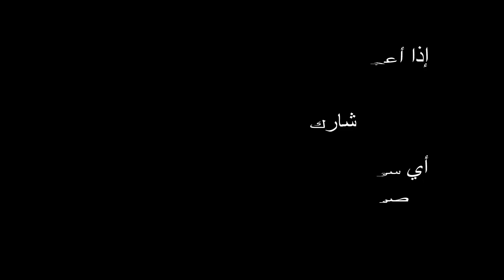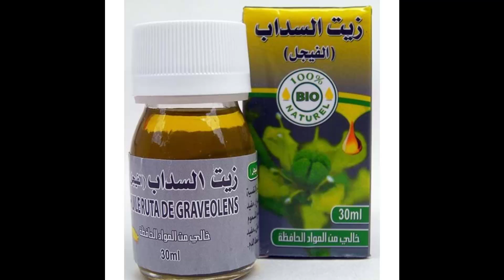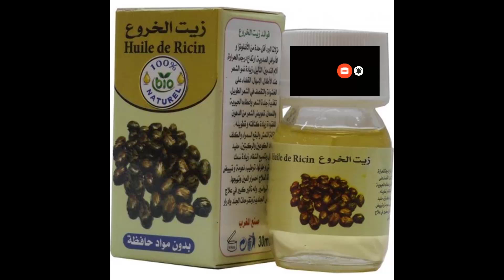فوائد زيت الخروع و السفرجل و الفيجل و اللوز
الحلقة الثانية من سلسلة فوائد دهان و زيوت النباتات و الأعشاب سأشارككم معلومات عن فوائد هذه الزيوت و منافعها.
شاهد أيضا حلقات سلسلة من فوائد الزيوت و دهان النباتات

الحلقة الثامنة: فوائد زيت الحبق والزعفران و الرند و القرفة و النرجس و الزقوم الشامي و البطم و بذور الكتان
ــــــــــــــــــــــــــــــــــــــــــــــــــــــــــــــــــــــــــــــــــــــــــــــــــــــــــــــــــ
شكرا على المتابعة يرجى دعمنا باعجابكم  بالمقطع و التعليق عليه و النقر على زر الاشتراك